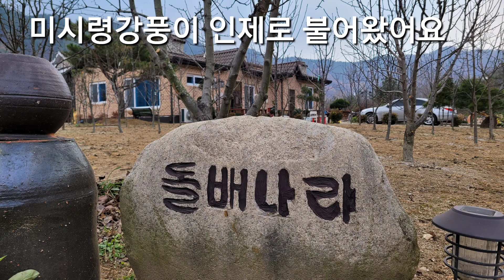귀농산골살이 농한기시작! 돌배나라 일상 이야기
지은지5년이 되어가니 허술해진
닭장이 이번 미시령에서 불어오는 바람에 날아가서
이틀 동안 지붕만들고 수리 하는
농한기 겨울 오늘 이야기입니다.

봄부터 가을 까지는 바쁘니 손을 못 보던 집안을
농한기인 겨울에는 이곳저곳 정리하고 수리하고
살아가는 우리남편은      돌배나라 맥가이버!

산골사는 돌배박사 오늘 영상입니다.